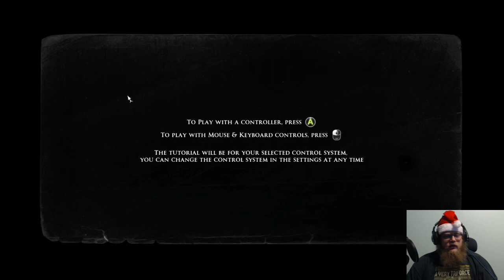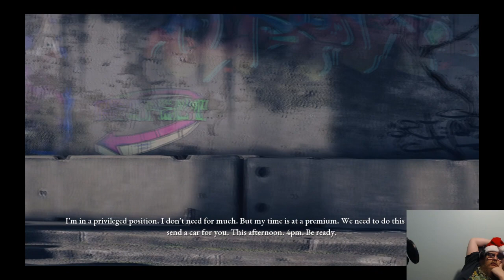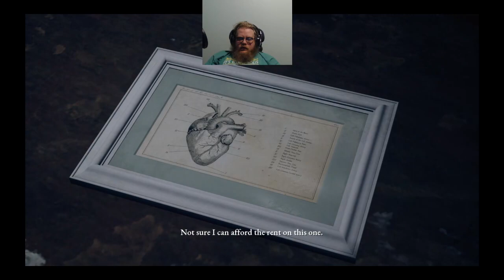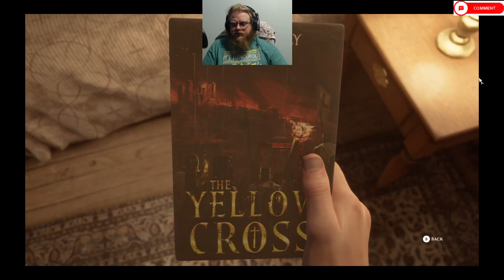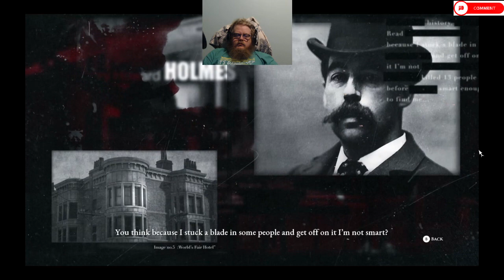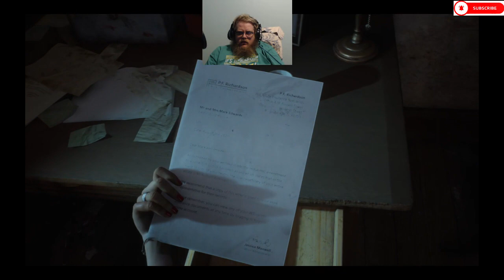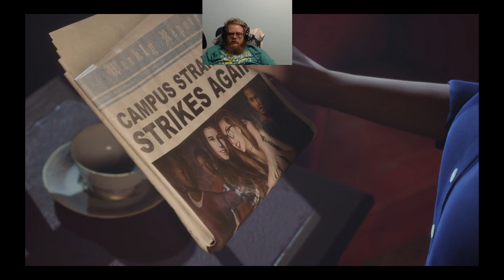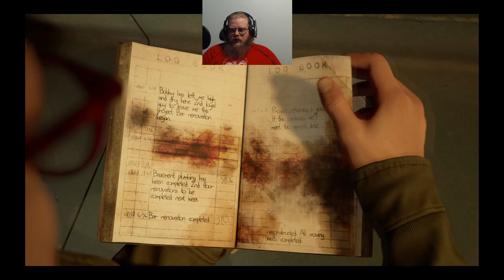The Dark Pictures Anthology: The Devil In Me Compilation Episodes (1-5)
Howdy All,

Welcome back to @lovettgamez! On today's episode we will be playing The Dark Pictures Anthology: The Devil In Me.  This is a compilation of episodes 1-5.  Have a great day!  @lovettgamez!

Chapters:
0:00 Intro
0:34 Main Video